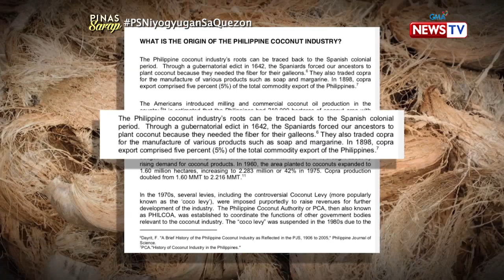Pinas Sarap: Mga patok na kakanin sa Quezon, tinikman ni Kara David!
Aired (September 5, 2019): Sa pagbisita ni Kara David sa Villa Escudero, tinikman niya ang mga ipinagmamalaking kakanin ng Quezon Province tulad ng palitaw at sinukmani!

Para sa iba pang detalye, bisitahin lamang ang link na ito

Join award-winning broadcast journalist Kara David as she explores the rich history of Filipino food only on 'Pinas Sarap,' Thursday nights at 7:15 PM on GMA News TV.